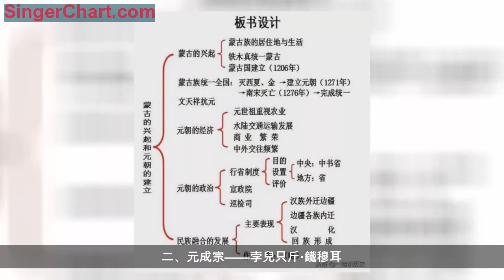元朝十一位皇帝簡介排行順序全錄！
元朝歷史從至元八年（1271年）蒙古族元世祖忽必烈建立元朝開始，到洪武元年（1368年）秋明太祖朱元璋北伐攻陷大都為止，元朝在全國的統治結束。前後共計98年。
元朝的前身為大蒙古國。成吉思汗元年（1206年）成吉思汗統一漠北諸部，建立大蒙古國。
蒙古先後攻打西夏與金朝，並於成吉思汗二十二年（1227年）8月攻滅西夏，元太宗六年（1234年）3月攻滅金朝，完全領有華北。
在西方，蒙古先後發動三次西征，使蒙古帝國稱霸歐亞大陸。
一、元世祖——孛兒只斤·忽必烈
孛兒只斤·忽必烈（Хубилай
хаан，1215年—1294年），在位時間：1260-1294，蒙古族，元朝的創建者。是監國托雷第四子，元憲宗蒙哥弟。蒙古尊號「薛禪汗」，他青年時代，便「思大有為於天下」。孛兒只斤·忽必烈建立了幅員遼闊的統一多民族國家元朝。他在位期間，建立行省制，加強中央集權，使得社會經濟逐漸恢復和發展。他也曾多次派兵侵略鄰國，但多遭失敗。同其祖父成吉思汗一樣，忽必烈是蒙古民族光輝歷史的締造者，是蒙古族卓越的政治家、軍事家。在位35年，1294年正月，在大都病逝，諡號聖德神功文武皇帝，廟號世祖。
二、元成宗——孛兒只斤·鐵穆耳

孛兒只斤·鐵穆耳（1265年10月15日—1307年2月10日），在位時間：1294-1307，蒙古帝國可汗，元朝第二位皇帝。元世祖忽必烈孫、太子真金之子。其父死後，他於至元三十年(1293年)封皇太孫，總兵鎮守漠北。次年，即皇帝位。停止對外戰爭，專力整頓國內軍政。採取限制諸王勢力、減免部分賦稅、新編律令等措施，使社會矛盾暫時有所緩和。同時，發兵擊敗西北叛王海都、篤哇等，都哇、察八兒歸附，使西北長期動亂局面有所改觀。在位期間基本維持守成局面，但濫增賞賜，入不敷出，國庫資財匱乏，鈔幣貶值。廟號成宗，諡號欽明廣孝皇帝。蒙古汗號完澤篤可汗。
三、元武宗——孛兒只斤·海山
孛兒只斤·海山（1281年8月4日－1311年1月27日），在位時間：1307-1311，元朝第三位皇帝，蒙古帝國可汗，汗號「曲律可汗」。為忽必烈次子真金次子答剌麻八剌之長子，統軍北邊，多立戰功，封懷寧王。十一年（1307年），成宗鐵穆耳病逝，儲位虛懸。海山回大都奔喪，被擁立為帝，並追封其父為元順宗。即位後更換了成宗大臣，封其弟愛育黎拔力八達為皇太子。
元武宗在位四年(1307年-1311年),時間，期間中國內部的矛盾得到舒緩，元朝統治穩定而順利，全國歌舞昇平，國力強大，是元代的一位明君。廟號武宗，諡號仁惠宣孝皇帝。
四、元仁宗——孛兒只斤·愛育黎拔力八達
孛兒只斤·愛育黎拔力八達（1285年4月9日—1320年3月1日），在位時間：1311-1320，元朝第四位皇帝，蒙古帝國可汗，是元武宗弟，元武宗封他為皇太弟，相約兄終弟及，叔侄相傳。於武宗死時嗣位，年號皇慶和延祐。在位期間，減裁冗員，整頓朝政，推行「以儒治國」政策。在位九年，死後並未傳位武宗之子和世瓎，而是傳位其子元英宗碩德八剌。廟號仁宗，諡號聖文欽孝皇帝，汗號「普顏篤可汗」。
五、元英宗——孛兒只斤·碩德八剌

孛兒只斤·碩德八剌（1303—1323年），在位時間：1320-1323，蒙古族，元朝第五代皇帝，蒙古帝國大汗。元仁宗嫡子。英宗自幼學習漢儒典籍，公元1316年立為皇太子，即位時年18歲，次年改元「至治」。公元1323年八月，元英宗、拜住自上都（今內蒙古正藍旗東）北返大都（今北京），途中駐營於南坡店（上都西南三十里）被鐵失等刺殺，史稱「南坡之變」、英宗死時只有20歲，在位四年，廟號英宗，諡號睿聖文孝皇帝，蒙古諡號格堅汗。
六、泰定帝——名孛兒只斤·也孫鐵木兒
名孛兒只斤·也孫鐵木兒（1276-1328），在位時間：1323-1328，諱名伊蘇特穆爾，顯宗之長子，裕宗之孫。1323年即位，在位5年泰定帝，元世祖太子真金的嫡孫，父甘麻拉。1323年被擁為帝。基本保留了仁，英二朝的改革成果。死於1328年，時年53歲。
七、天順帝——孛兒只斤·阿速吉八

孛兒只斤·阿速吉八（1320年—1328年？）在位時間：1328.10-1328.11。1328年8月15日，元朝泰定皇帝去世後，元朝大臣知樞密院事燕帖木兒遲遲不立年幼的太子阿速吉八即位，並把阿速吉八趕到上都，在大都（今北京）擁立元武宗之子圖帖睦爾即位，是為元文宗。1328年農曆九月，服侍阿速吉八的丞相倒剌沙聞變，立刻將剛滿9歲的阿速吉八擁立為皇帝，改元「天順」。農曆十月十三日，文宗派燕帖木兒進攻上都天順朝廷，倒剌沙戰敗身亡，阿速吉八下落不明，不知所終。在位僅一個月。
八、元文宗——孛兒只斤·圖帖睦爾
孛兒只斤·圖帖睦爾（1304年2月16日—1332年9月2日），蒙古帝國可汗，汗號「札牙篤可汗」。兩次在位，第一次在位時間為1328年10月16日—1329年2月27日，第二次在位時間為1329年9 月8日-1332年9月2日，在位時間共計四年。廟號文宗，諡號聖明元孝皇帝。
九、元明宗——孛兒只斤·和世琜
孛兒只斤·和世琜（1300年12月22日—1329年8月30日），在位時間：1329，蒙古帝國可汗，汗號「忽都篤可汗」。元朝第九位皇帝，廟號明宗，諡號順天立道睿文智武大聖孝皇帝。
十、元寧宗——孛兒只斤·懿璘質班
孛兒只斤·懿璘質班（1326年5月1日—1332年12月14日），在位時間：1332，元朝第十位皇帝，1332年10月23日至1332年12月14日在位。廟號寧宗，諡號沖聖嗣孝皇帝。元明宗孛兒只斤·和世琜次子。
十一、元順帝——孛兒只斤·妥懽帖睦爾
孛兒只斤·妥懽帖睦爾（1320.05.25－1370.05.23），在位時間：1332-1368，蒙古帝國可汗，汗號「烏哈噶圖可汗」。元朝第十一位皇帝（元朝最後一位皇帝），北元第一位皇帝，廟號惠宗，諡號宣仁普孝皇帝。